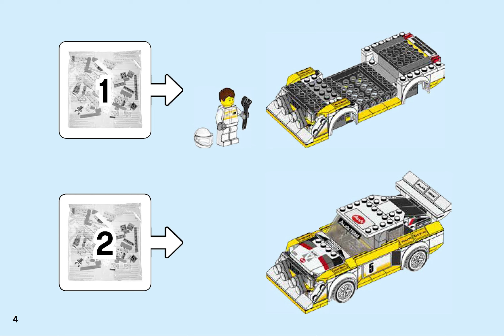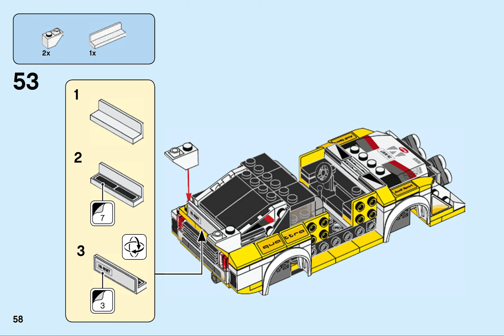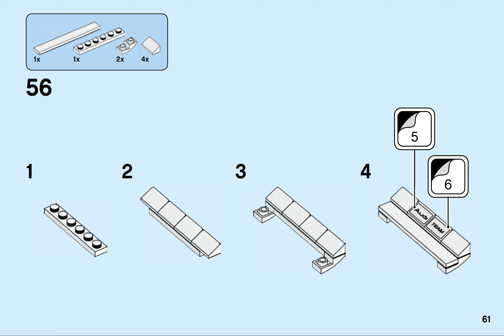LEGO Speed Champions 76897, 1985 Audi Sport quattro S1 - building instructions